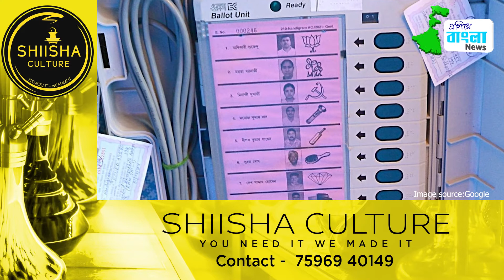ফের আঙ্গুল বিজেপির দিকে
ইভিএম মেশিন বিজেপি বিধায়ক এর গাড়িতে, ছড়িয়েছে চাঞ্চল্য